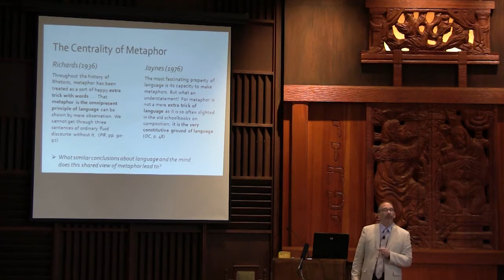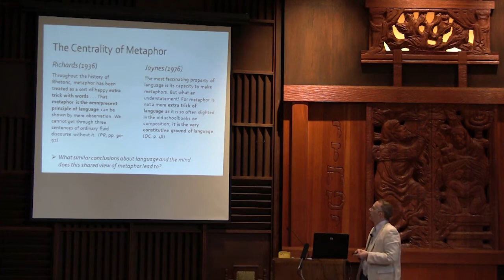Julian Jaynes, Metaphor, and the Rhetorical Structuring of Consciousness | Ted Remington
"Jaynes, Metaphor, and the Rhetorical Structuring of Consciousness," a lecture given by Ted Remington at the Julian Jaynes Society Conference on Consciousness and Bicameral Studies held in Charleston, West Virginia June 5-8, 2013. For more on Julian Jaynes's theory, including including full length lectures from the conference, please

Summary: If Julian Jaynes had done nothing but write Chapter 2 of Book I of "The Origin of Consciousness in the Breakdown of the Bicameral Mind" (OC hereafter), rhetoricians would be in his debt. In this chapter, Jaynes offers a detailed explanation of how metaphor — a preoccupation of rhetoric from its beginnings as a discipline in ancient Athens — works on a tactical, cognitive level. Even without this broader context of his argument in OC, Jaynes offers rhetoricians a helpful vocabulary with which to talk and think about metaphor, one that builds on work done in the twentieth century by students of rhetoric, particularly I.A. Richards, whose The Philosophy of Rhetoric is one of the most influential works on rhetoric that have appeared in the last 100 years.

But of course, Jaynes’s discussion of metaphor is but the groundwork for his argument that human consciousness is a relatively recent phenomenon intimately tied to language use and metaphor. If Jaynes’s specific thoughts on the workings of metaphor are valuable in and of themselves to rhetoricians, the consequences of these thoughts and the larger use to which Jaynes puts them offer untold riches to those of us who wish to more fully understand the role rhetoric plays in the world.

In this presentation, the author suggests that we can see Jaynes’s treatment of metaphor as a continuation of a line of thought that emerges from Richards’s The Philosophy of Rhetoric. While never citing Richards in OC, Jaynes advances two of Richards’ main arguments: that metaphor plays a much more central role in thought than it is traditionally given and that a more exact vocabulary is necessary to understand how metaphor works as a way of structuring our understanding of the world. The author points to ways in which Jaynes advances Richards’s thought significantly, particularly in his discussion of the role of the paraphrand in metaphor. This puts an even greater emphasis on the rhetorical nature of metaphor.

Second, the author suggests that Jaynes’s work links a line of thought on metaphor dominated by poetic/rhetorical thought (e.g., Richards) with a growing interest in metaphor that emerges over the course of the twentieth century in the fields of linguistics and psychology. As such, Jaynes’s treatment of metaphor is a particularly powerful and important instrument in thinking about metaphor.

Lastly, the author concludes by suggesting that, put in the larger context of Jaynes’s ideas about consciousness, his treatment of metaphor opens up opportunities to better understand how the study of rhetoric intersects with the study of consciousness, and suggests a central role for rhetoric in defining who we are.